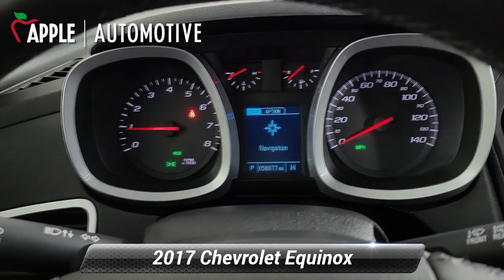Used 2017 Chevrolet Equinox LT, Red Lion, PA R9375P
Fully Serviced, Equinox LT, AWD, Silver Ice Metallic, Jet Black w/Premium Cloth Seat Trim, 8-Way Power Driver Seat Adjuster, Air Conditioning w/Automatic Climate Control, Convenience Package, Heated Driver & Front Passenger Seats, Leather-Wrapped Steering Wheel w/Audio/Cruise Ctrls, Remote Vehicle Starter System.Recent Arrival! Odometer is 21461 miles below market average! Clean CARFAX.* This vehicle may not be available for immediate sale and/or delivery. Call dealer for details.

[RLVID:4845:a9f4f9e745e77d31:02cb018fd0ef1f13:1]